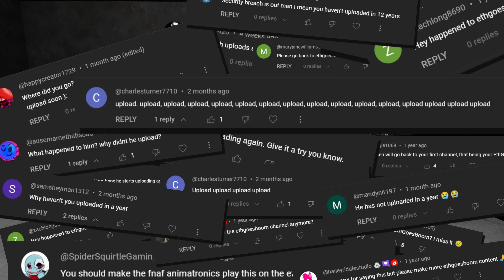R̶͎̓e̴͉͖͊t̵̜͛̇ŕ̴̭i̸͉͐̑e̵̢͠v̸̲̱́a̸̠͗̒l̸̟͊ ̷̖̮͘ć̵͕̥ȍ̵̠m̴̢͇̌p̷͉̼̄̏ļ̸̽̾ẻ̴̻̓t̸̗̞̎ȩ̶͇̇̏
C̴͎̈́͝o̵̺͋͌m̵͚̓m̵̺̲̾̈́ẽ̷̮ń̴̯̟c̷̰̰͂e̶̩̺͠ ̴̳̆v̴̡̯̔͘į̴̽r̶̘̲͑u̵͉͘͠ş̵̍̀ ̷̺̀̓r̵͍̤̓̆ē̴̲͚̊l̶̙̅͐ȯ̴̡͕̍c̸͙̰̋ă̸̢̦͛ṱ̴̘̚í̴̠͎̑o̵̢̧̎͝ǹ̵͎̖͆
̷͉̝̌D̵̹́̃ó̷͔ ̵͓̻́n̵̨̫̒ó̸̹̌t̴̥̑ ̸̦́̈́l̴̘̀e̷̛͍ṭ̶̪͑ ̵̼͖͑ô̴̯̣̈́ẗ̷͍́͑ȟ̶̫͉̎ḛ̵̲́ȓ̸̰ṣ̷̊ ̸͙̱̉̽i̵̬͗͊n̸͓̄t̵͇͝e̷͍̓̑r̵̤͛f̶̰̒e̵̡̓̊r̵̘̰̈́ẻ̸̮